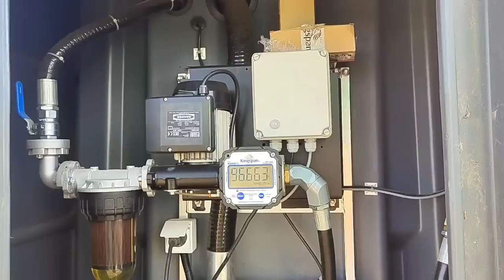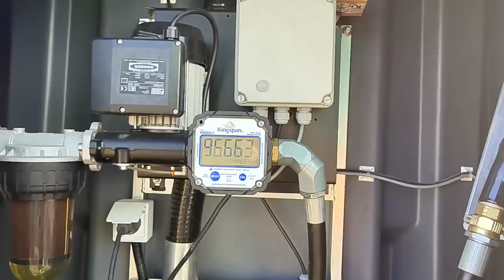Pierwsza dostawa RSM na nowy sezon. Jest taniej ale nie tanio. W chlewni znowu pojawiły się świnie